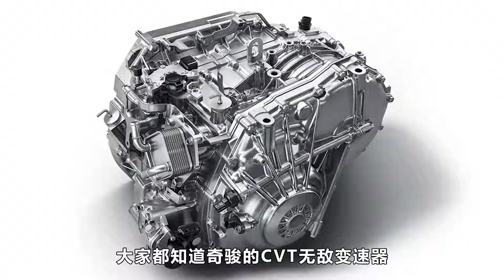20万买四驱SUV选它就对了，品质可靠动力强，档次不比大众途观差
车型： 本田CR-V RAV4荣放 哈弗H2s 缤越 欧蓝德 奇骏 森林人